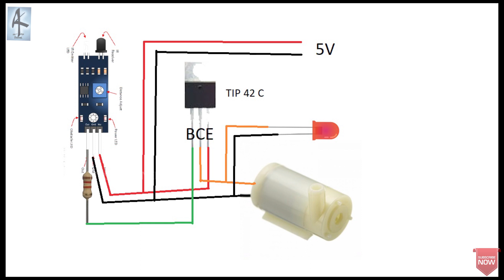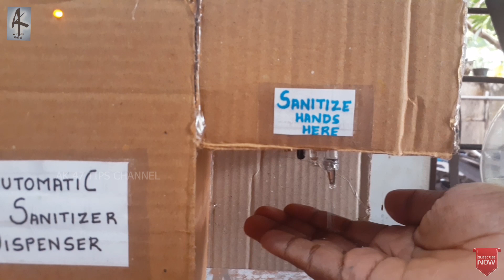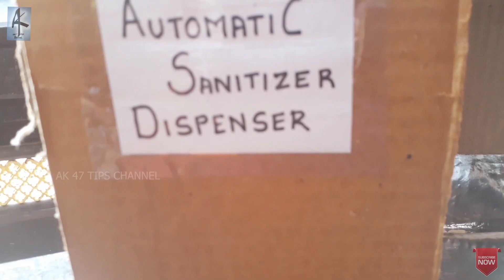100 രൂപയ്ക് Sanitizer machine ഉണ്ടാകാം | how to make automatic sanitizer | AK tips & Vlogs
how to make automatic hand sanitizer dispenser covid 19 break the chain

hello friends i shared this video on how to make touch less automatic sanitizer dispenser with out programming
it is very simple and cheap

materials
IR sensor \ proximity sensor
TIP 42c  pnp transistor
mini pump
1.2 k resistor
air regulator
5v adapter